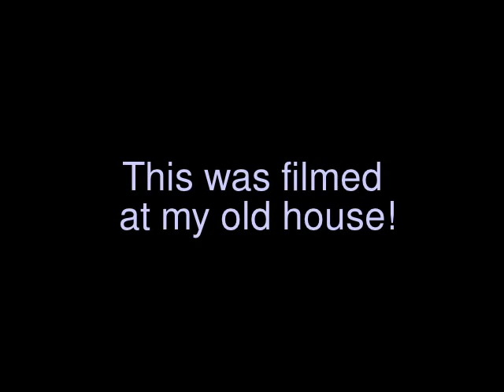Kaceycookies Cats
My cats failing at helping me pack when I tried to move out of my old place... Just them kinda playing around.